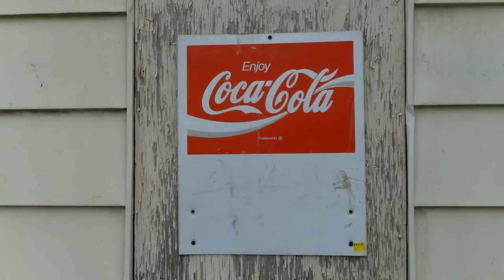Hanging Up My Coca-Cola Sign